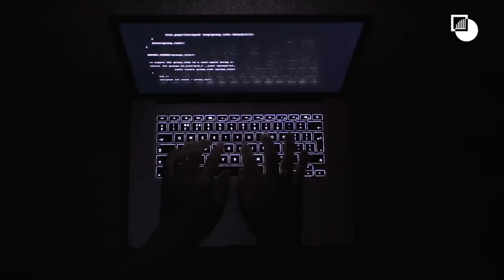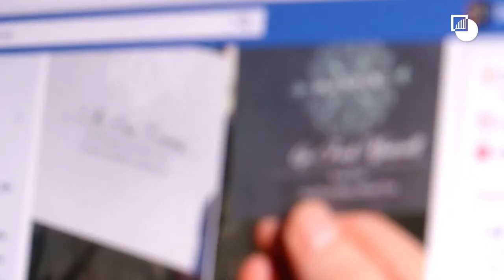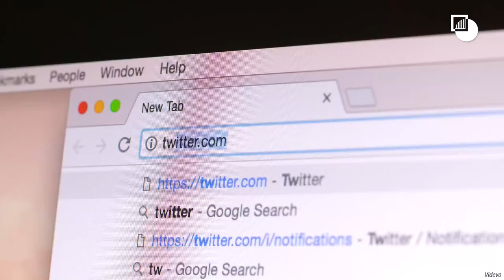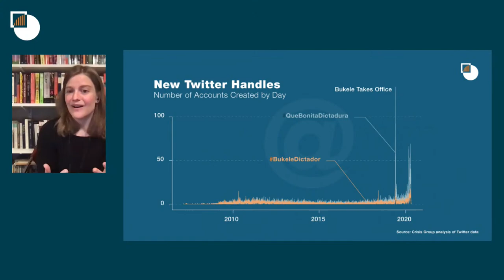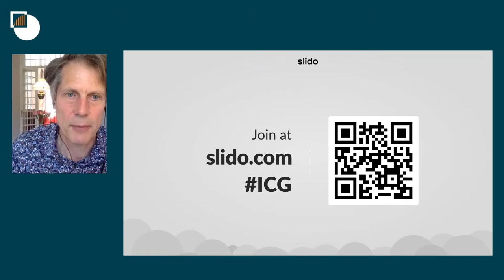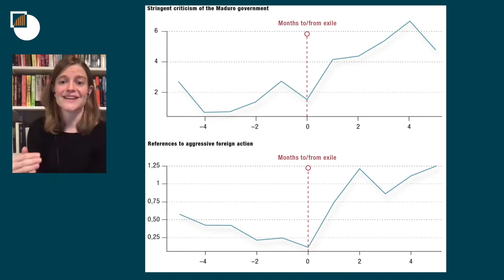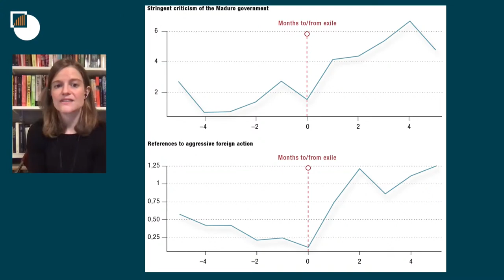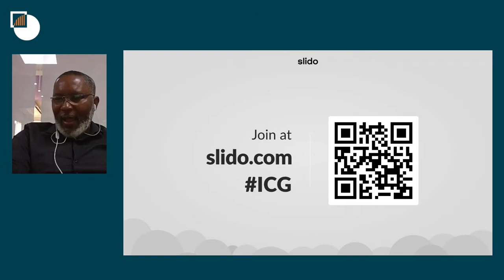How New Technologies Shape Conflict - the Case of Social Media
To join the Q&A please go to Slido.com with the code

Join us as we bring together Crisis Group researchers in a roundtable discussion with external experts and discussants from the European Union and specialised institutions to explore the impact of social media in fragile contexts. The event will look at the importance of state actors in cases such as Myanmar, El Savador and Syria, but also of opposition and non-state actors in countries such as Cameroon, Venezuela and Libya.